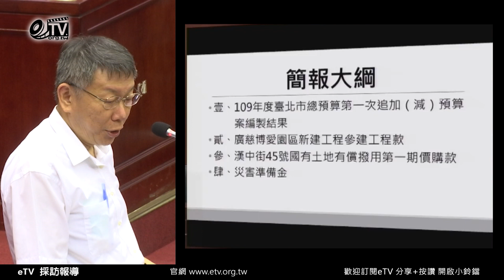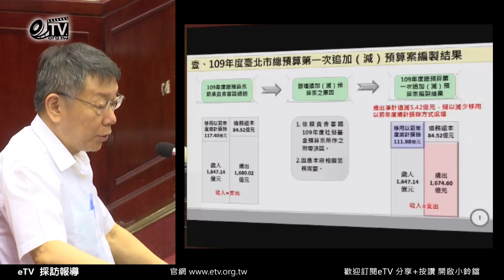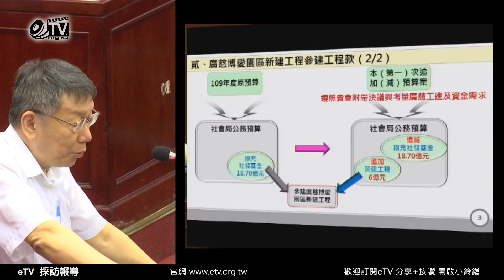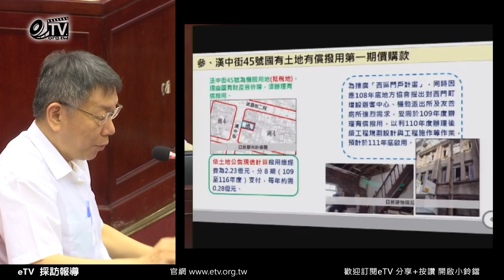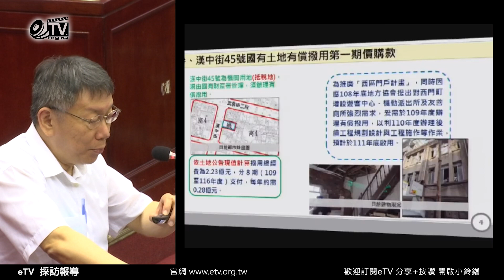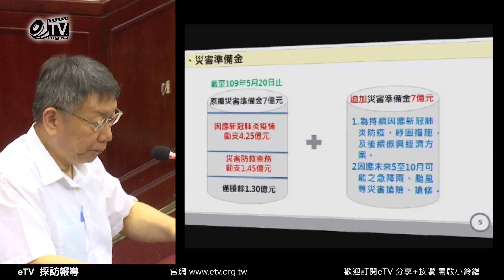柯文哲 第1次追加減預算案編製結果 專案報告